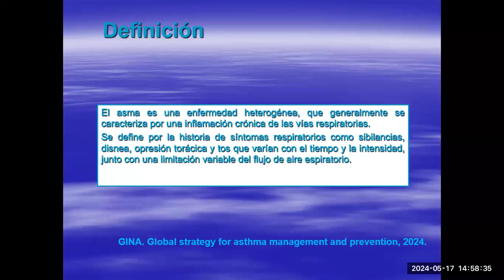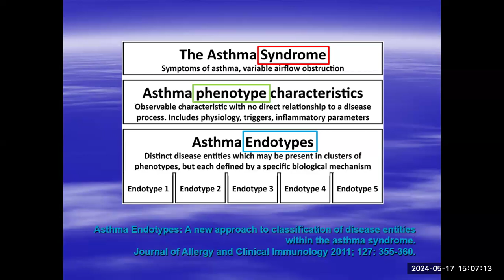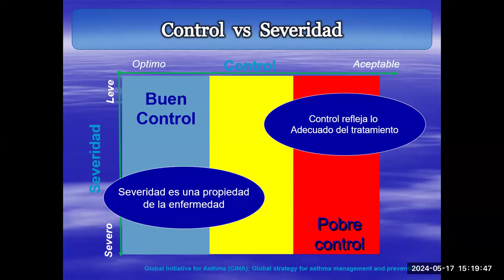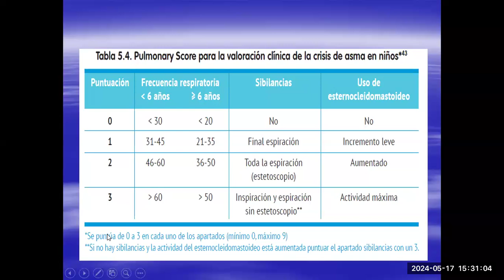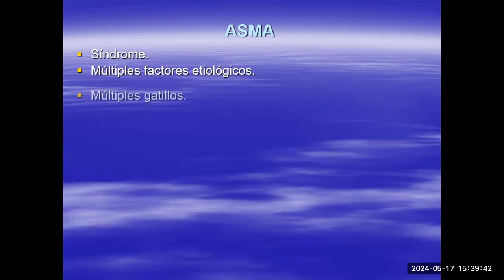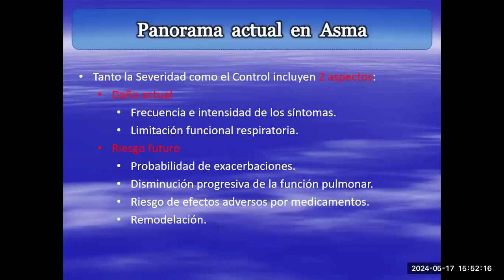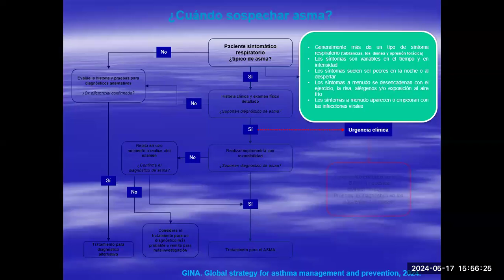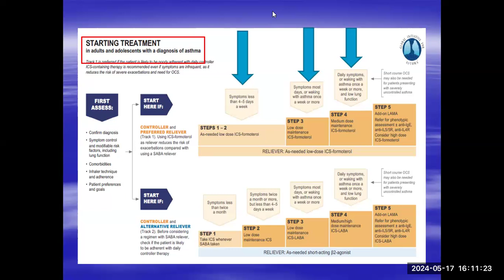46 ASMA BRONQUIAL